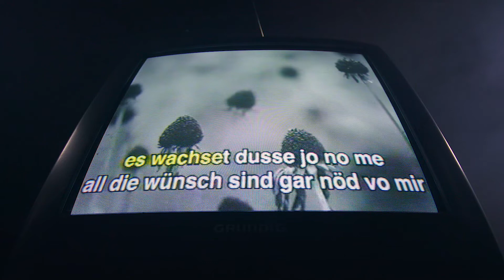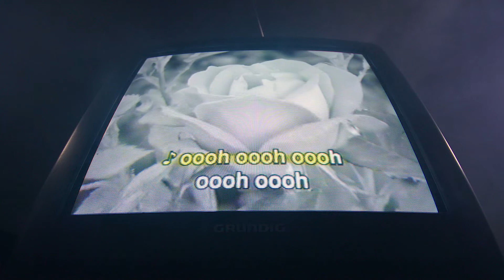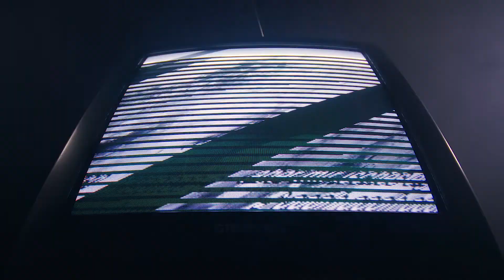BÜRO - bouquet (official video, 2022)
Third single of the self-titled BÜRO EP, which will be released December 29th on AuGeil Records.

Credits:
filmed and colorgraded by Pascal Pendl, Hyperspace Studio, cut by Tobias Rüetschi

music written by BÜRO, produced by Tobias Rüetschi, mastered by Slade Templeton